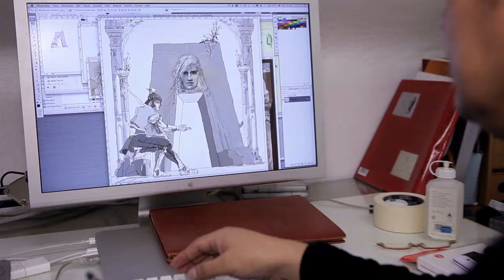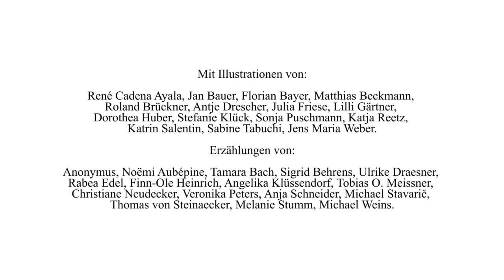Atelierbesuche: Das wilde Dutzend bei René Cadena Ayala (Jamuri)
Wie arbeiten Illustratoren? Für die Märchenanthologie "Wer kann für böse Träume. The Secret Grimm Files" haben wir mit 15 unterschiedlichen IllustratorInnen zusammengearbeitet. Sie haben uns einen Einblick in ihre Ateliers gewährt und uns gezeigt, wie sie vorgehen. In dieser Folge sprechen wir und Kameramann und Regisseur Andreas Albrecht mit René Cadena Ayala, dem Illustrator der Geschichte "Zweierlei Gold".

Das Team:
Kamera, Schnitt Regie: Andreas Albrecht
Interview: Simone Veenstra